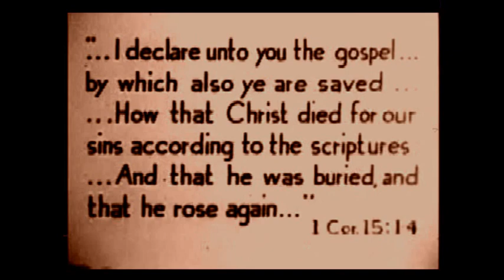NYSJE - John And James (Holy Gospel Rocksteady Rmx Shorty)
Another summer 2 tone remix teaser comes here:
Electro combined with Rocksteady & Ska , Reggae & Ragga,
today basing on the New York Ska Jazz Ensemble called:
John & James by NYSJE
Enjoy the vintage religious visuals with it!
Mit Sportlichen Gruessen/ Sporty Regards/  Sportives Salutations/
Recuerdos Deportivos/ Salutaziones Sportivos/ Zhāohu Yùndòng/
приве́т спорти́вный/ Cumprimentos Esportivos/ Pozdrowienie Sportowy
Llego
Buy & info links:
NYSJE New York Ska Jazz Ensemble: